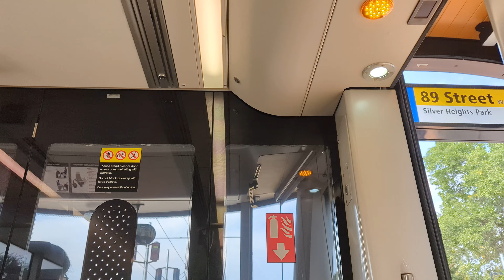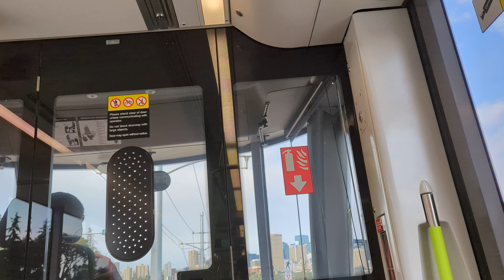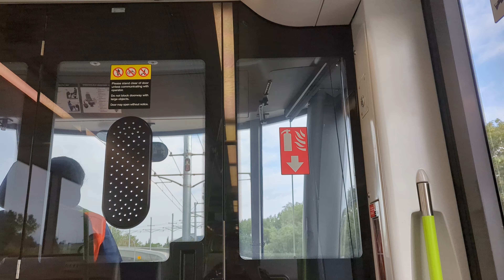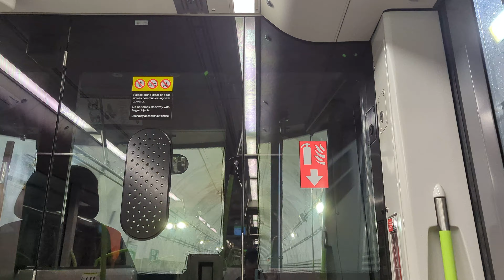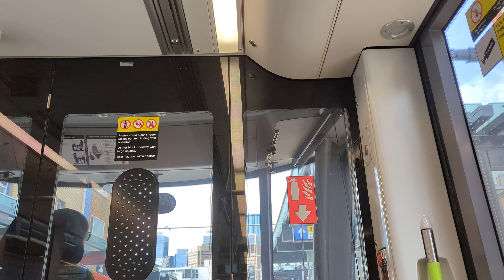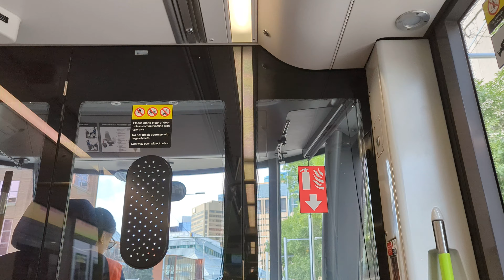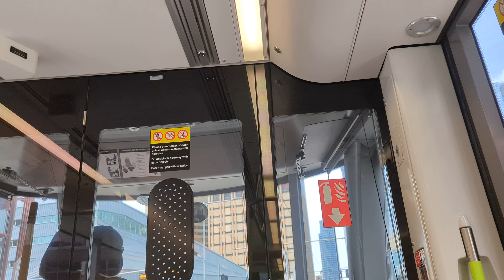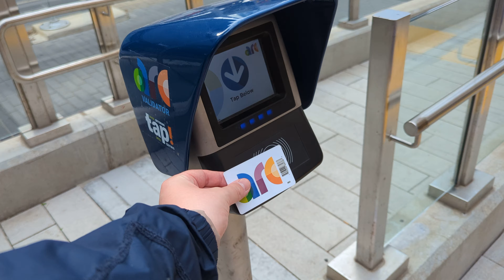ETS LRT Bombardier Cars #2010 #2011 (Valley Line) Northbound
From Strathearn Station in The Beautiful Magnificent Strathearn Neighborhood Area To The Terminus Station 102nd Street Station, Outside Edmonton City Centre in The Downtown Area On The Valley Line LRT in Edmonton Alberta.
September 9th 2024! youtubeenthusiast bombardier ETSValleyLineLRTExplorer publictransitcommuterbrian RegionalCanadianPublicTransitElevatorAdventuresofBrian TheFamousBrianYouTubeEnthusiastRockstar AlbertaOntarioTransitElevatorUserBrian YouTubeNecessitiesBrianElevatorDJLocalRegionalCanadianPublicTransitExplorer VariousDisneyDJsElevatorRandomLocalRegionalCanadianPublicTransitYouTubeFamousStarMrBrian LocalCanadianElevatorDJDisneyCanadianTransitVlogStarBrian TheFabulousBrianYouTubeElevatorVariousLocalRegionalCanadianPublicTransitEnthusiastExplorer